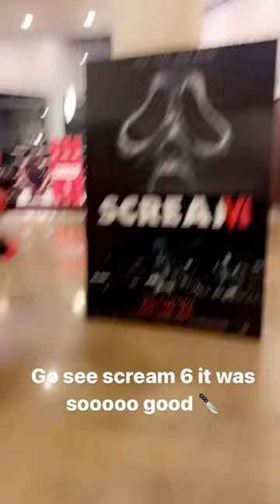Go see scream 6 in Theaters NOW!!! Review in the morning!!!